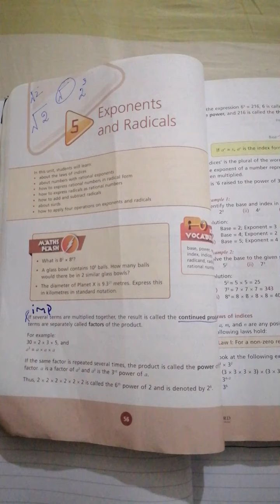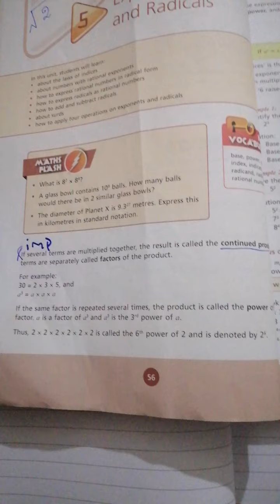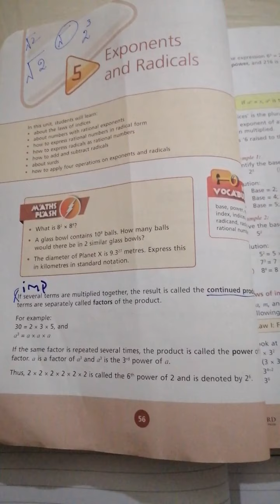Grade 8 Math Ch 5 Lec # 1